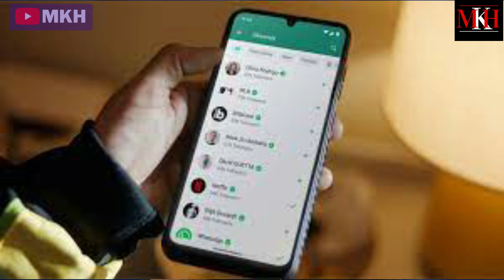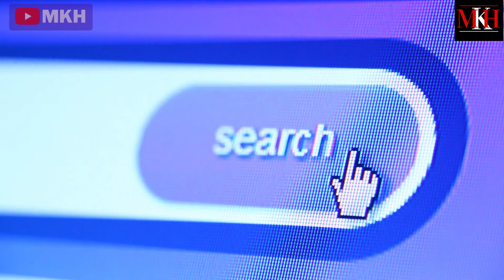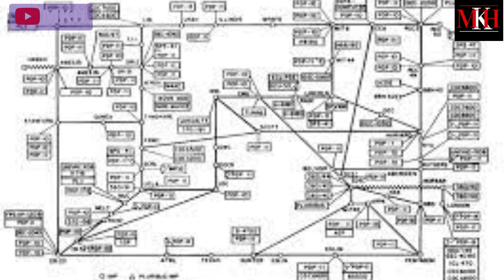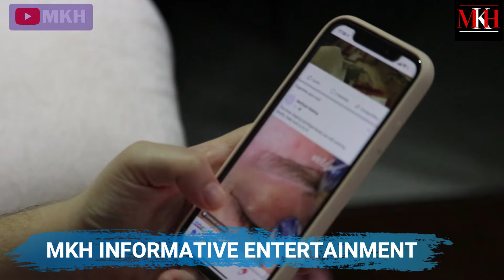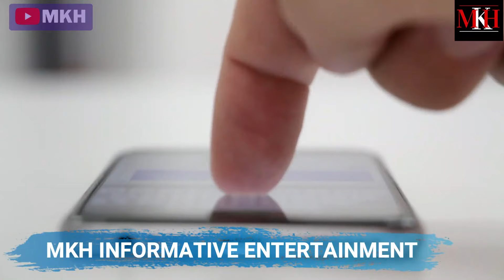Social Media Addiction | Dark Reality | सोशल मीडिया की लत | In Hindi/Urdu By Malik Khizar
My channel is all about information and also Entertainment. My aim is to share information to people.
If you like my video  then please give me a thumbs up👍.  It took seconds.
Checking and scrolling through social media has become an increasingly popular activity over the last decade. Although the majority of peoples’ use of social media is non-problematic, there is a small percentage of users that become addicted to social networking sites and engage in excessive or compulsive use.

Dhruv Rathee
Dhruv
Rathee
social media addiction
how to stop social media addiction
social media addiction short film
how to get rid of social media addiction
youtube addiction
social media addiction 2023
phone addiction
screen time
why tiktok is addicting
pakistani youtuber
social media addiction short documentary